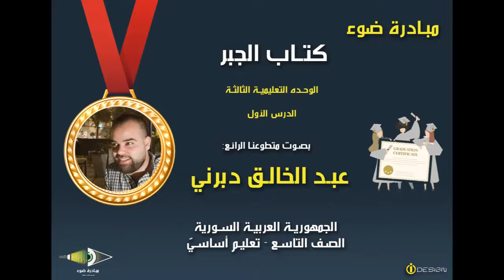11- الصف التاسع_كتاب الجبر_الوحدة3_الدرس1_من 51 إلى 57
تقديم مبادرة ضوء  بصوت المتطوع: عبد الخالق دبرني